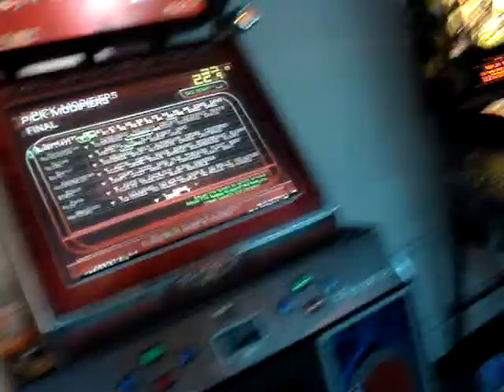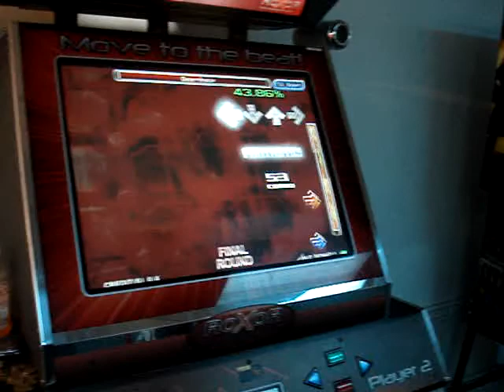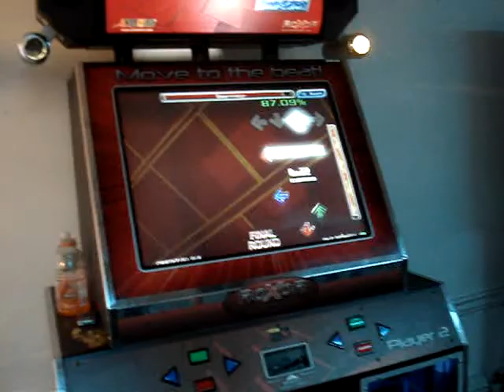Determinator Expert - [ICNH] - 92.78%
recacled the two way offs that were very much not my fault.